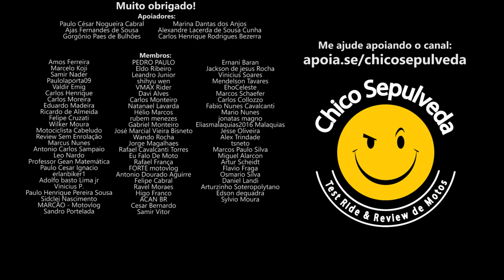Vai comprar moto pensando na REVENDA - Compre HONDA Zé